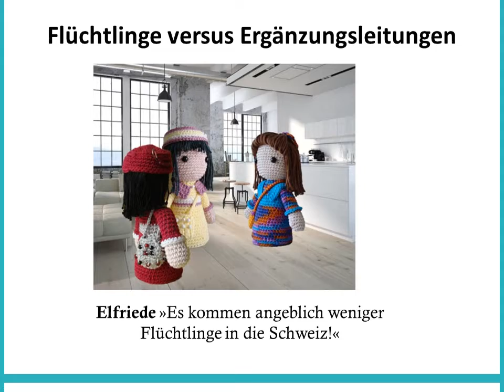Flüchtlinge versus Ergänzungsleistungen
Es kommen weniger Flüchtlinge in die Schweiz deswegen holt man sie jetzt aus Libyen. Simonetta Sommaruga betreibt Imagepflege. Schweizer unter der Armutsgrenze gehen leer aus.